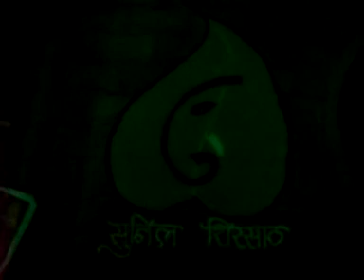rangoli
at ganesh festival celebrated by Maharashtra Mandal at IIT Kharagpur